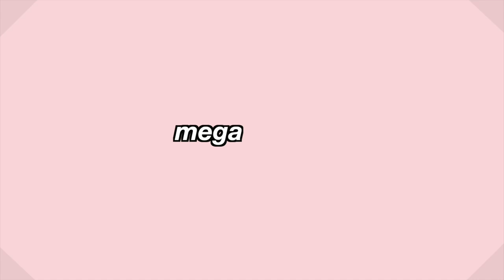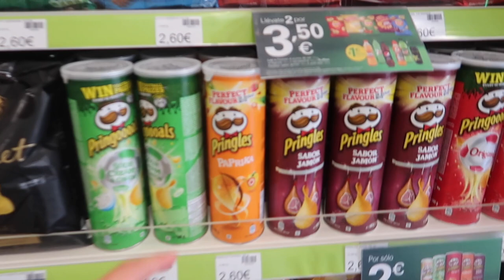our first holiday since covid *as messy as you'd expect*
SHOP ESTRID HERE 👇🏼 and remember to use code 'MeganS' to donate £1 to the Fawcett society ❤️❤️

have the best day ever x